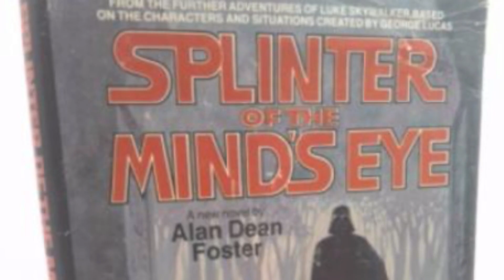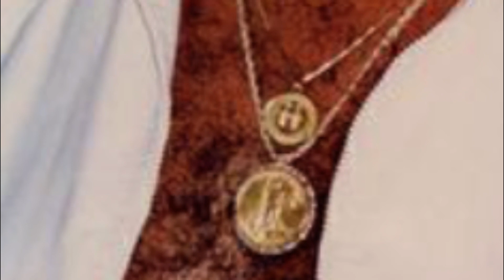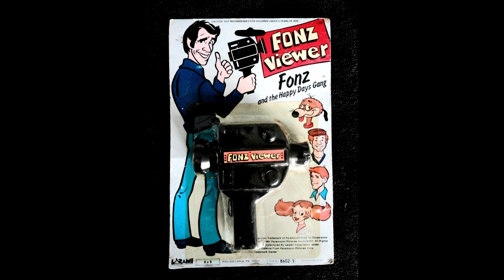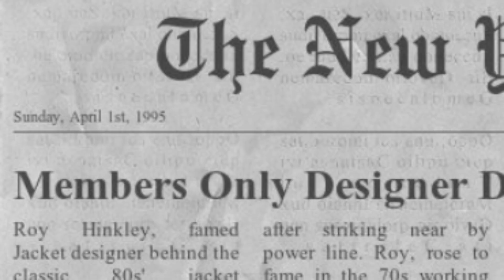The Almost Kenner Star Wars George Lucas Figure APRIL FOOOLS